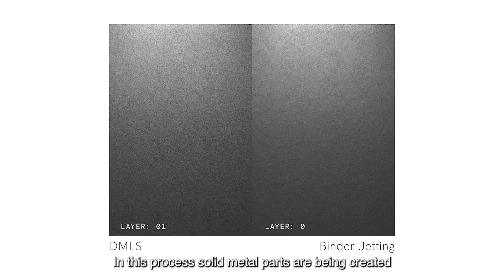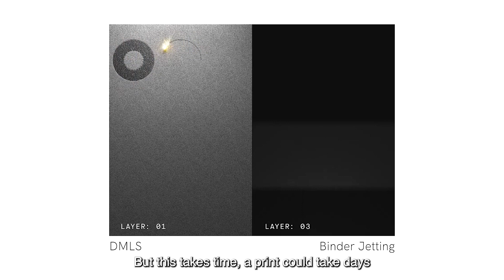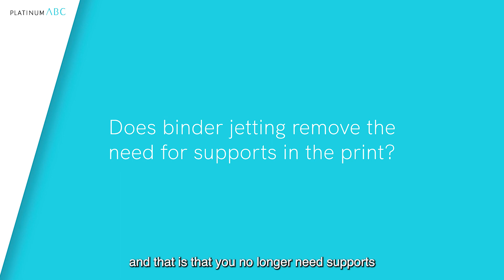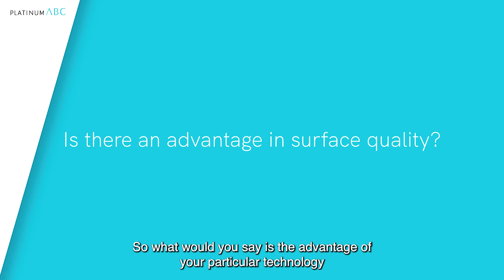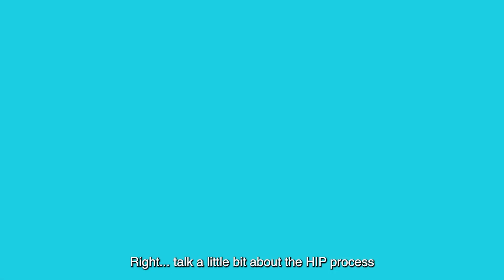Platinum Innovations: Desktop Metals on binder jetting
Dilsher Dhillon, Director of Product and Business Development at Desktop Metal, shares with us the technology of binder jetting and how its advantages and benefits can enhance the technology for additive manufacturing in jewellery production.  There are fantastic potentials with binder jet, such as eliminating print supports in the additive process, high speed prints and remarkable surface quality.  Platinum is in the pipeline of Desktop Metal’s of future developments, and we can hope to see platinum products by Q4 of 2022.